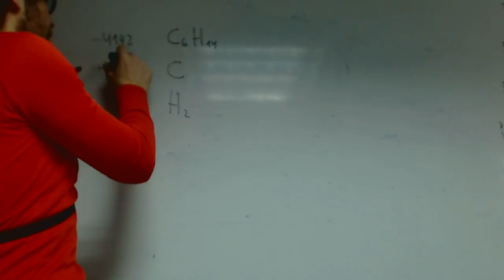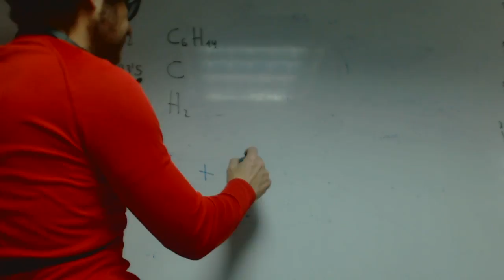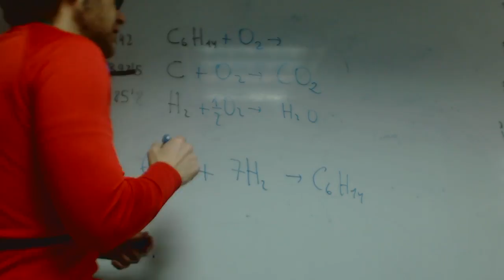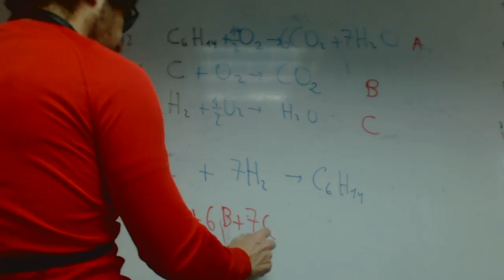Entalpia de formacion franjamanela Quimica 1 Bachillerato Academia Usero Estepona